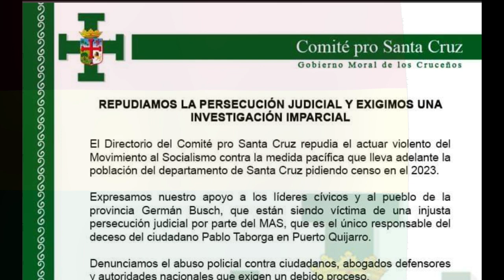🔴 Noticias de Bolivia de hoy 23 de octubre, Noticias cortas de Bolivia hoy 23 Informativo 🎤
Noticias de último momento de Bolivia

Latitud Bolivia
Bolivia.
BOLIVIA INFORMATIVO HOY
BOLIVIA INFORMATIVO
INFORMATIVO HOY
N͎O͎T͎I͎C͎I͎A͎S͎ ͎D͎E͎ ͎B͎O͎L͎I͎V͎I͎A͎

NOTICIAS DE BOLIVIA DE HOY 23 de octubre , NOTICIAS DE ÚLTIMO MOMENTO BOLIVIA HOY 23 DE OCTUBRE

NOTICIERO Bolivia en vivo